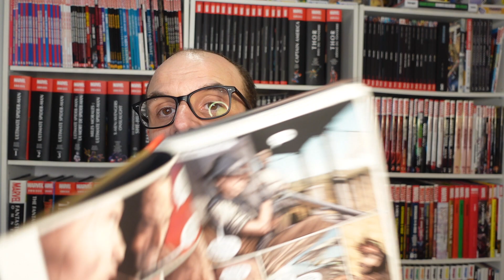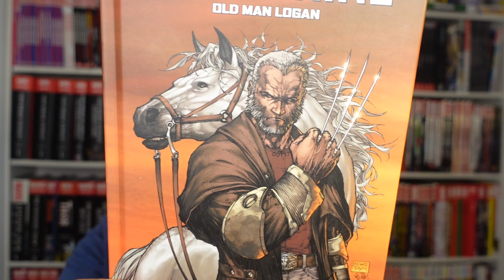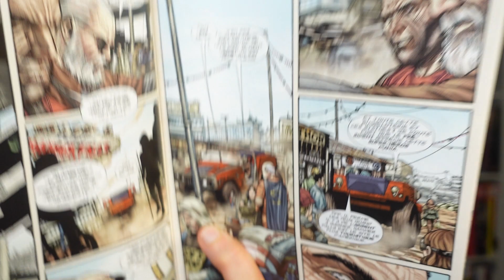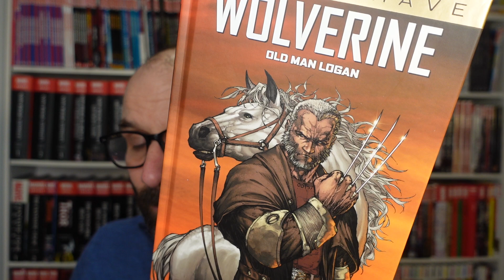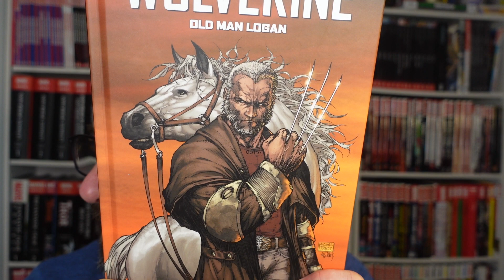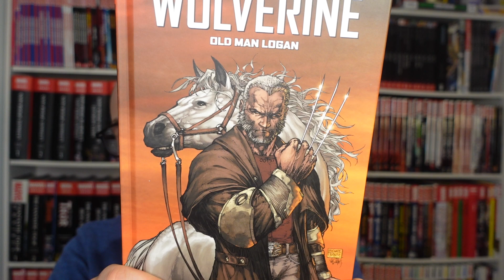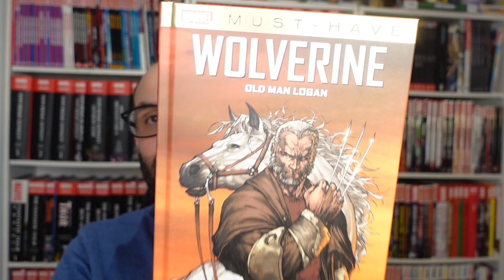Les 100 Meilleurs Comics de l'histoire #10 : WOLVERINE OLD MAN, le chef d'Œuvre de Mark Millar